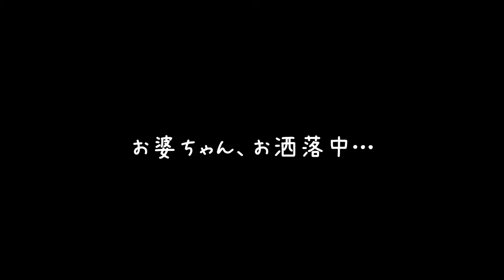#13【やられたらロスト】豹柄オバライダー登場！さて、仕事でもしてきますか「ウォッチドッグス レギオン」【Elza(エルザ)】